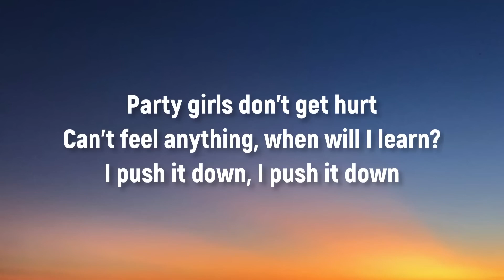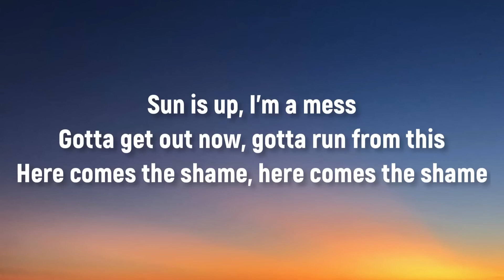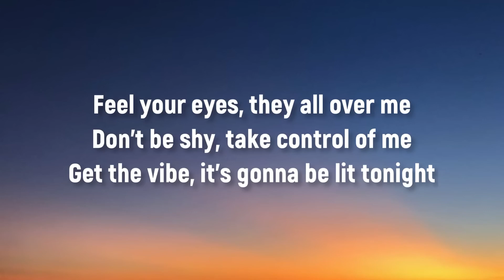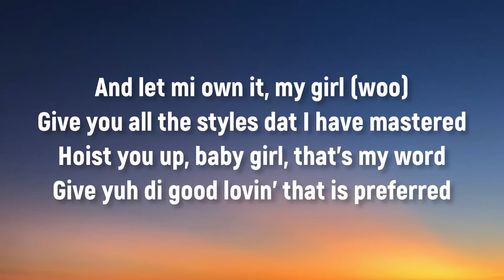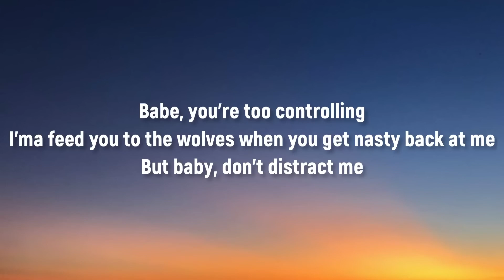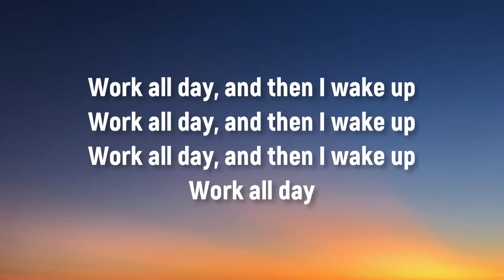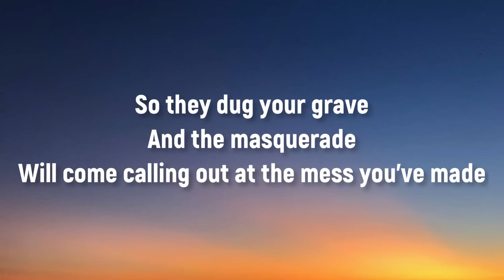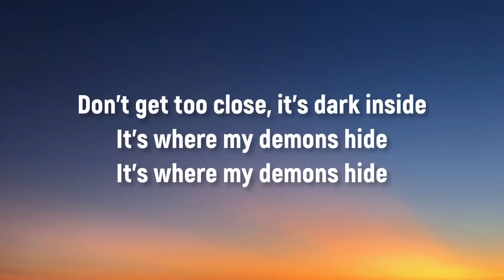SIA - Chandelier (Lyrics) | Sean Paul, Dua Lipa, Imagine Dragons, Oliver Tree,. (Mix)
Lyrics

Chandelier"

1, 2, 3, 1, 2, 3 drink
1, 2, 3, 1, 2, 3 drink
1, 2, 3, 1, 2, 3 drink

1, 2, 3, 1, 2, 3 drink
1, 2, 3, 1, 2, 3 drink
1, 2, 3, 1, 2, 3 drink